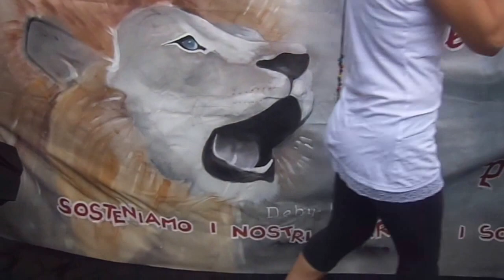Manifestazione per i Maro' a Roma : Tutti insieme nessuno indietro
Roma 15 giugno 2014 :TUTTI INSIEME NESSUNO INDIETRO : TUTTI PER I 2 MARO' A ROMA